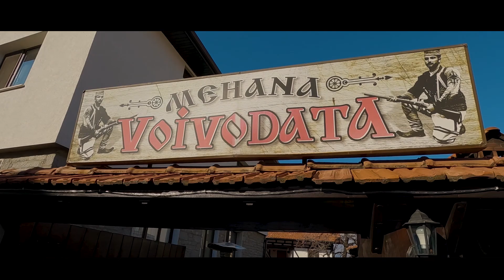"Bansko Walking Tour: Ανακαλύπτοντας την Παλιά Πόλη – VLOG Part 2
Ανακαλύψτε την Παλιά Πόλη του Μπάνσκου μέσα από τα μάτια μου σε αυτό το αυθόρμητο walking tour! Στο δεύτερο μέρος του vlog, περιπλανιέμαι στους γραφικούς δρόμους της πόλης, μιλώντας για ό,τι μου έρχεται στο μυαλό εκείνη την στιγμή. Εξερευνώ τα πιο όμορφα σημεία της περιοχής, μοιράζομαι τις εντυπώσεις μου και σας δείχνω τα μικρά "διαμάντια" που κάνουν αυτή την πόλη μοναδική.

Αν σας άρεσε το βίντεο, μην ξεχάσετε να κάνετε εγγραφή στο κανάλι για περισσότερα ταξίδια και περιπέτειες, και να αφήσετε ένα like αν σας εντυπωσίασε η περιήγηση στην παλιά πόλη του Μπάνσκου!